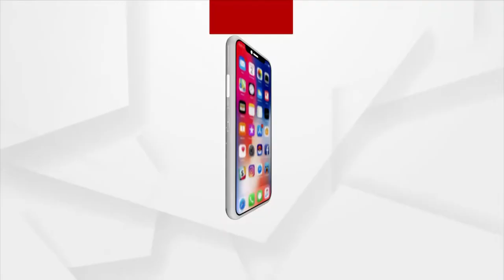୯ ବର୍ଷରେ ପାଦ ଥାପିଲା ଓଡିଶା ଏଣ୍ଡୋକ୍ରାଇନ ସୋସାଇଟି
୯ ବର୍ଷରେ ପାଦ ଥାପିଲା ଓଡିଶା ଏଣ୍ଡୋକ୍ରାଇନ ସୋସାଇଟି
ଆଜି ଭୁବନେଶ୍ୱରର ଏକ ଘରୋଇ ହୋଟେଲରେ ଏହାର ୯ ତମ ବାର୍ଷିକ ସମ୍ମିଳନୀ ଅନୁଷ୍ଠିତ ହୋଇଯାଇଛି । ଏହି ସମ୍ମିଳନୀରେ ୭୦୦ ରୁ ଉର୍ଦ୍ଧ୍ବ ଡାକ୍ତର ମାନେ ଯୋଗ ଦେଇଥିଲେ । ଡାଇବେଟିସ  ରୋଗ ଏବେ ମୁଖ୍ୟ ସମସ୍ୟା ଭାବରେ ଉଭା ହୋଇଛି ।